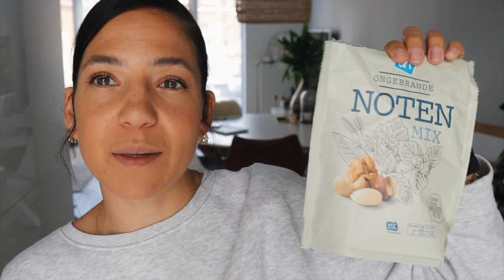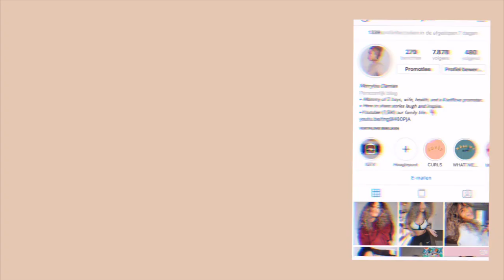GEZONDE BOODSCHAPPEN SHOPLOG 🍎🥦🍆| merrylou damian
Elke dinsdag & vrijdag een nieuwe video om 18:30

Oh ja.